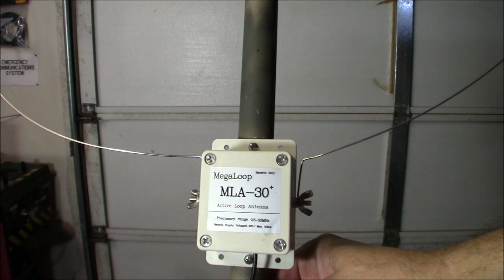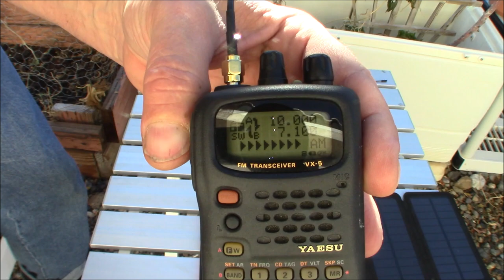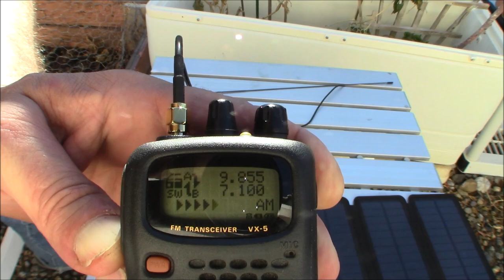MLA 30 Active Shortwave Loop Antenna And Build